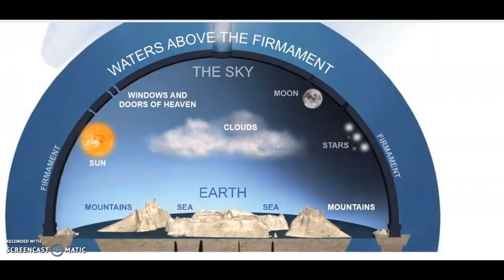Space Is FAKE - Flat Earth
0 evidence for Outer Space and the Heliocentric Model. Space is an idea pushed by the Authorities.